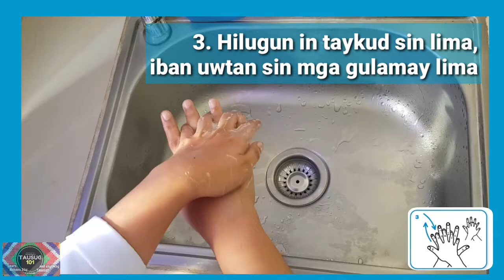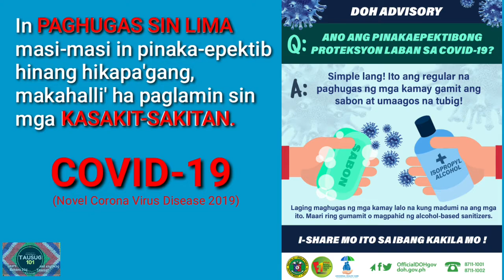Aturan Paghugas sin duwa lima | Proper Handwashing Technique to avoid COVID-19 | Tausug101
Salam kasilasa!

Ini in aturan ha paghugas sin duwa lima kiyawa' dqyng ha guidelines sin World Health Organization atawa WHO ha supāya makahalli' dayng ha indaginis kasakit-sakitan, agad na in COVID-19  atawa Novel Corona Virus Disease 2019.

Makatabang in awun panghati! Pasaplaga ini!

Magsukul!

Tausug,
Tausug language,
Learn Tausug,
Tausug translation,
Easy Tausug,
Tausug ebook,
Tausug language guide,
Tausug lessons,
Quick Tausug learning,
Effective language learning,
Tausug for beginners,
Cultural insights Tausug,
Tausug Language mastery,
Tausug phrases,
Tausug vocabulary,
Tausug Language Learning Techniques,
Tausug tutorial,
Tausug self-study,
Tausug fluency,
Interactive Tausug language exercises,
Tausug linguistic journey,
Mastering Tausug,
Bahasa Sug,
Bahasa sug translation,
Learn Bahasa Sug,
Easy Bahasa Sug,
Bahasa Sug ebook,
Bahasa Sug language guide
Bahasa Sug lessons
Quick Bahasa Sug learning
Effective language learning
Bahasa Sug for beginners
Cultural Insights Bahasa Sug
Language mastery
Bahasa Sug phrases
Bahasa Sug vocabulary
Language learning techniques
Bahasa Sug tutorial
Bahasa Sug self-study
Bahasa Sug fluency
Interactive language exercises
Bahasa Sug linguistic journey
Mastering Bahasa Sug